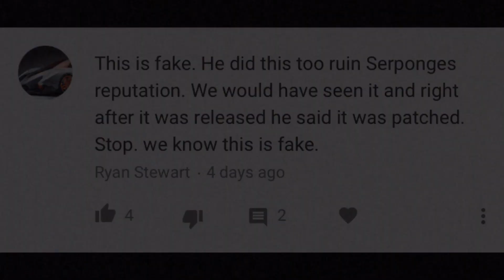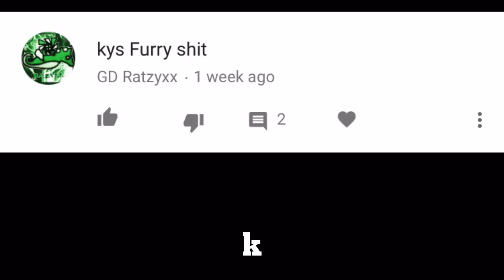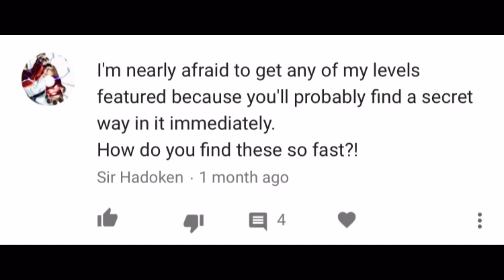QnA + VOICE REVEAL! - Geometry Dash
FYI:
-If the title of the video says "Secret Passage," it's a secret way that doesn't lead to the end. If it says "Secret way," it's the opposite of "Secret Passage."
-If the level has a secret way in the video and the creator patches it, I don't go back and change the title to say that it's patched. It's best to see if the creator commented on the video to see if it's patched.
-if I missed a coin, it was either impossible to find or too annoying for me to obtain

QnA?:
-Asks questions by either messaging me on GD or in the comments
-For every 40+ questions, I will do a QnA video
(What not to ask):
-My name
-My number
-Answers that are already seen below
-Almost anything similar^^

Level Requests:
-Must be feature worthy or a challenge
-No hard or insane demons
-What I look for in a level: I focus mainly on gameplay and seeing that the creator(s) are actually trying their best to get where they want. I do, also, focus on detail a bit but I want to see the creator(s) trying their best
-If it's a level, don't request anything more than 2 minutes long. If it's a challenge, don't request anything over 30 seconds
-Send me the ID in the YouTube comments or through a message on GD (I'm most likely to read the message on GD)

The Shadow League (Discord):
*Requirements:
-15,000 Stars
-200 Demons
-10 Creator Points
(Not all requirements are needed to join)
*How to join:
Message XShadowWizardX on Discord/GD
asking to join (See below for Discord)

Things to know about me:
•I am bisexual (mostly gay)
•I have no gender (Agender)
•I use "they," "them," "their," pronouns
•I am  emo
•I am a furry
Motto: If Michigun can do it, I can do it.

FAQ:

Q: "Can I add you on GD?"
A: Probably not, I don't add many people because I try to keep my friends list as small as possible. However, I can still be your friend, just not on GD.

Q: "Why are you gay?"
A: I am gay because that's who I am. You cannot choose what you're ATTRACTED to (Notice how the word, "attracted," is in there).

Q: "Why are you a 'no gender?'"
A: Because I do not like to be characterized by anything but "human." (Ex: not skinny, fat, short, tall, small, etc... Only "human").

Q: "Why 'they pronouns?'"
A: Because I do not like to be characterized by anything but "human." (Ex: not skinny, fat, short, tall, small, him, he, his, etc... Only "human").